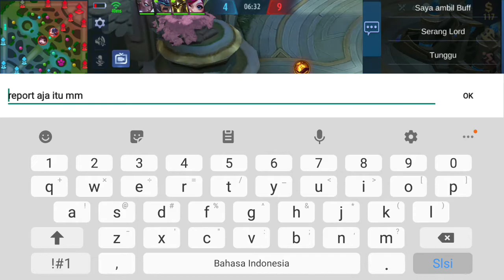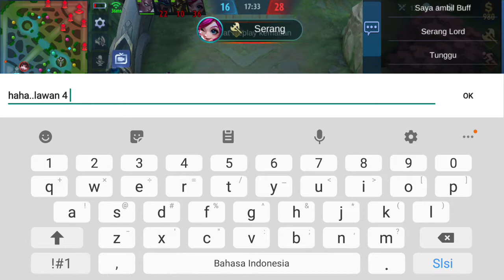Temen AFK, 4 Vs 5 Mungkinkah Masih Bisa Menang - Kaja Gameplay